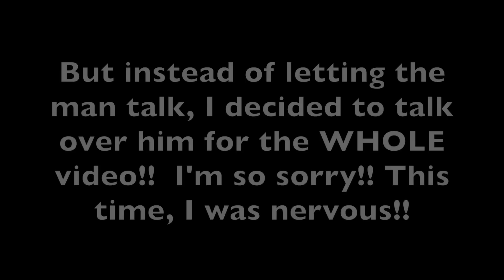M&M Mondays: Budgets-Getting Started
Questions about budgeting and requests for a budget video were the overwhelming #1 request we received.  This first video may seem a bit basic, but I promise if you stick with us, it will all make a lot of sense!

Not all of the M3 videos will be about budgeting, so be sure to continue to give us your requests!

Nail Polish: Color Club Peace Out Purple